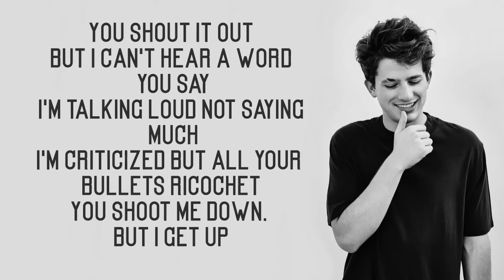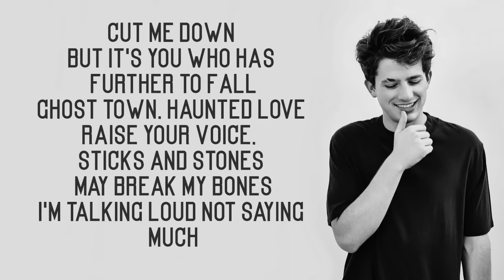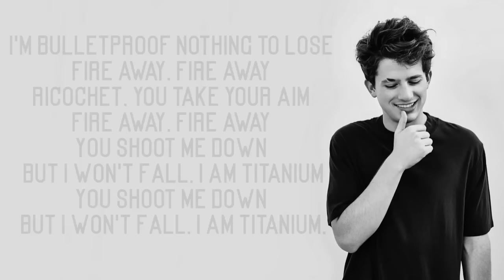Charlie Puth - Titanium (Lyrics)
Charlie Puth 'Titanium' Lyrics, originally by David Guetta & Sia

| lyrics |